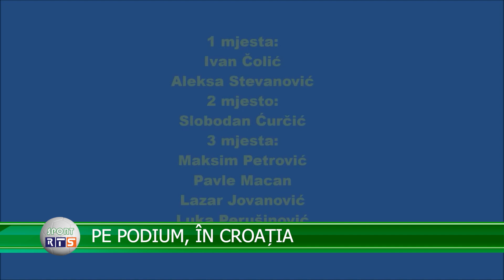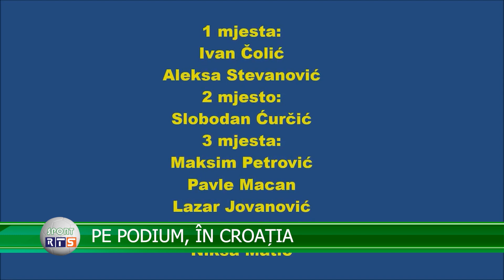sport PE PODIUM, ÎN CROAȚIA